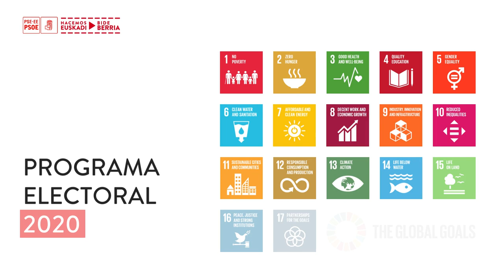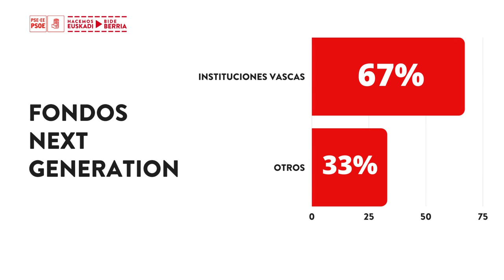2 AÑOS DE GOBIERNO VASCO | Presentación Eneko Andueza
2 AÑOS DE GOBIERNO VASCO | Presentación Eneko Andueza